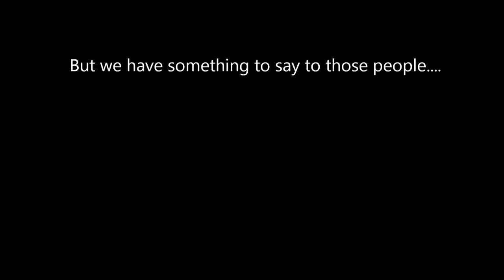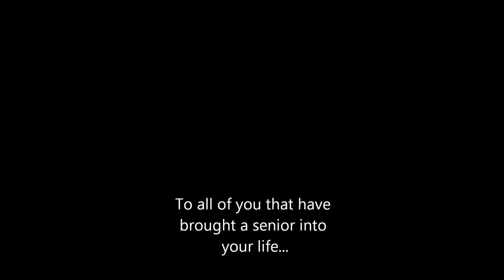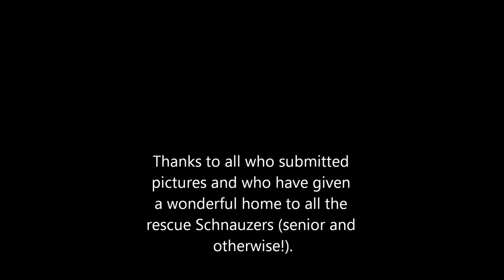Senior Schnauzers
Senior dogs are some of the most thankful and wonderful dogs. It's almost as if they know you could have picked a puppy and you instead chose them. If you are thinking of adopting please consider an older dog. They are great pets and they deserve a chance at a forever home full of love!

Please buy their music on iTunes, Amazon, or your favorite music provider.